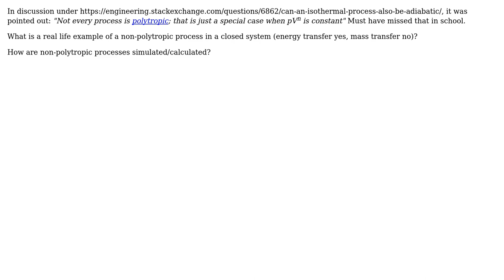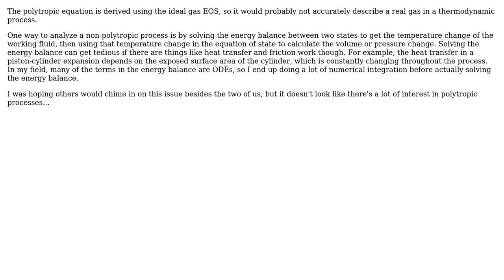What is a thermodynamic process that is not polytropic?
With thanks & praise to God, and with thanks to the many people who have made this project possible! You are responsible for your own actions.